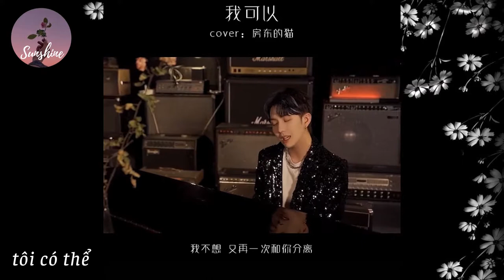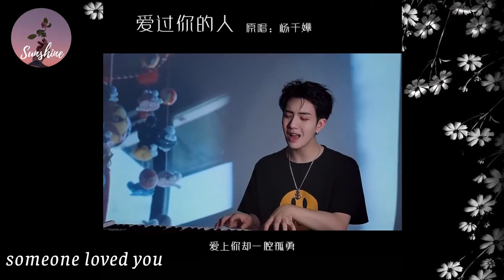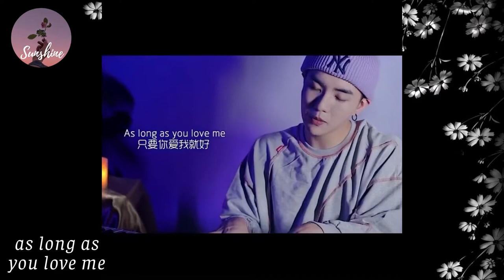[Douyin Tổng Hợp] Nhạc Trung Cover cực Chill || Ngô Đại Lâm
Editor: Sunshine
các bạn nghe nhạc vui vẻ.